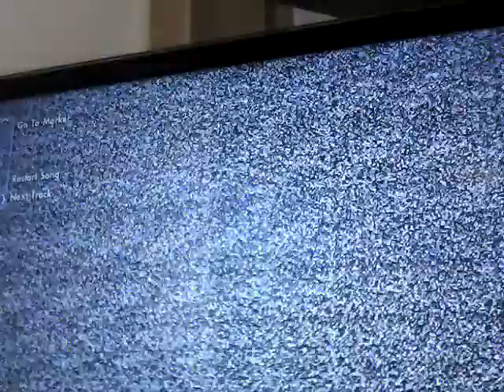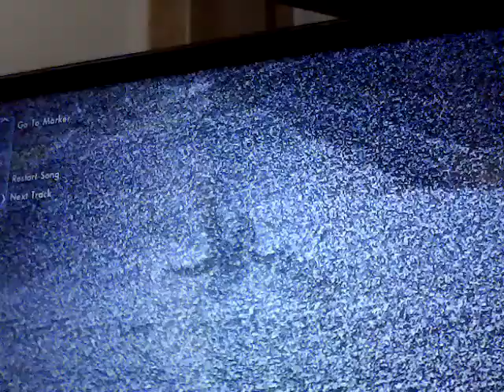Skate 3 part 4